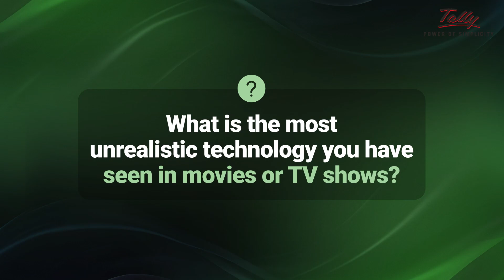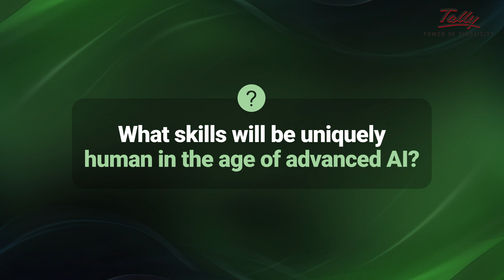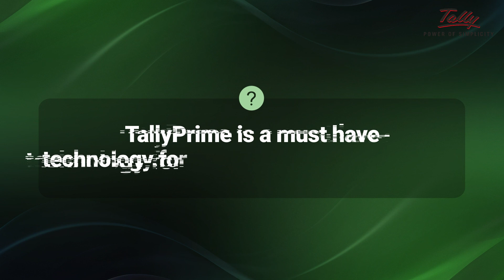TechTalk with Tally Engineers | Tally Solutions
Technology is something that makes all our lives simpler. We sat with those who bring technology to life at Tally, making business owners lives simpler.

Watch our TechTalk with Tally Engineers and understand what technology means to them.